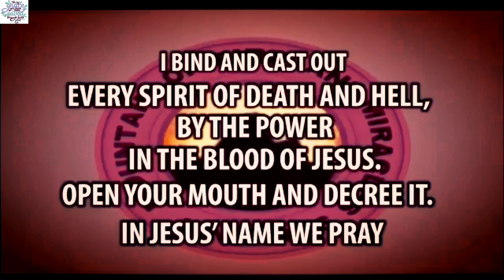THE COCKROACH CHRISTIANS (G.O's Skits) 4K || DR. DANIEL K. OLUKOYA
(G.O's Skits)
Available also in 4K ( ULTRA HD)